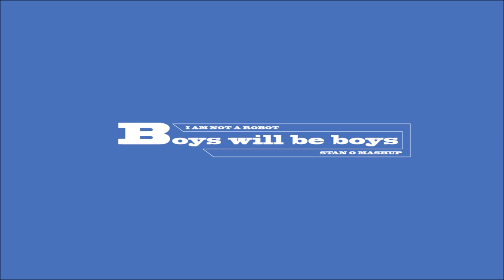Dua Lipa x Marina & The Diamonds - Boys Will Be Boys / I Am Not A Robot (Stan O Mashup)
Future Nostalgia Mashup Project by Stan O

This song reminded me a lot of the first Marina, so here is my mashup.

Unofficial Mashup including:
Dua Lipa - Boys Will Be Boys (Acapella)
Marina & The Diamonds - I Am Not A Robot (Instrumental)

Listen to more Future Nostalgia Mashups!